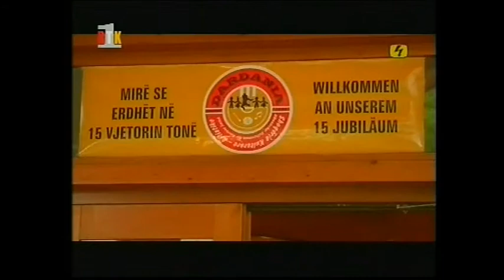SH.K.A "DARDANIA" 15 VJETORI NË RTK1 - PJESA 3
FESTA E 15 VJETORIT TË SHOQËRISË NË EMISIONIN "ZËRI YNË"  NË RTK1